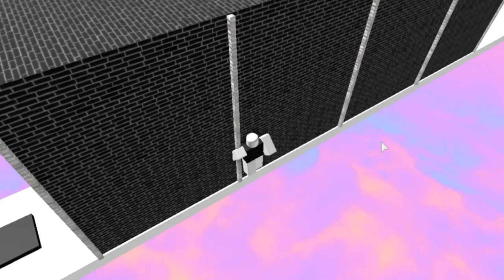ROBLOX TROLL OBBY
Today I play another obby game but this one is not a regular obby. it's a troll obby.